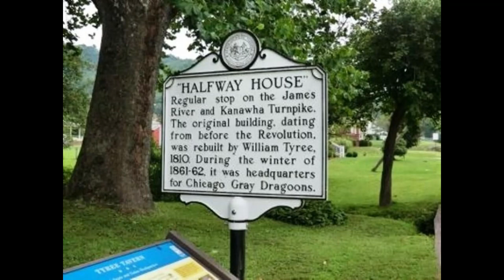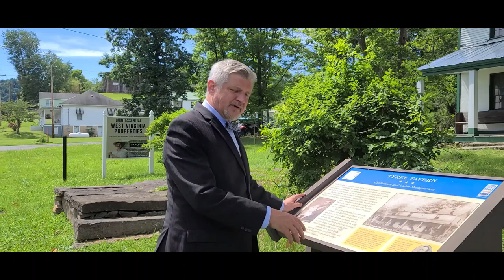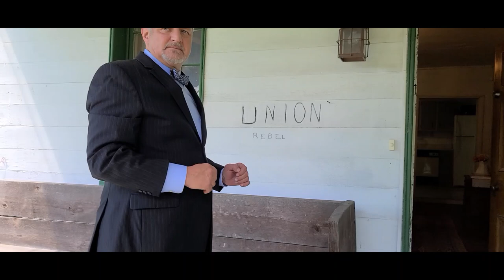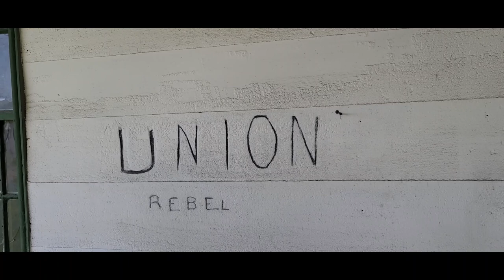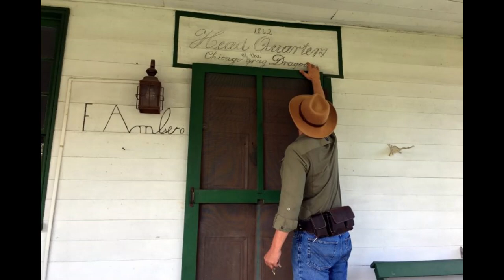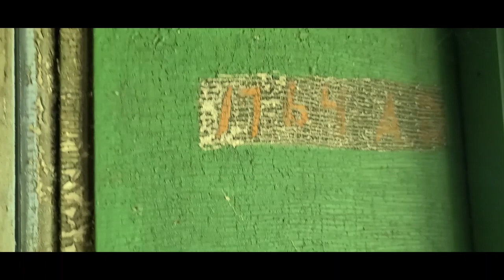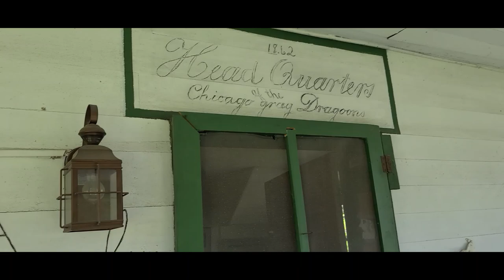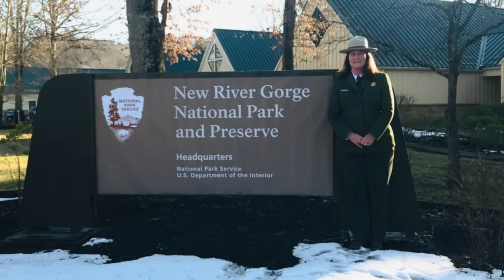SOLD! FOR SALE The Historic Tyree Tavern, Ansted, Fayette County, WV.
Ansted transformed dramatically in the 1980s after the National Park Service established the New River Gorge National River and after the area became famous as a destination for whitewater rafting. In 1988, heavy traffic on U.S. 60 decreased dramatically when I-64 opened to the south. The route was then designated a scenic byway and has become a preferred recreational travel route.

The Ansted economy is now tied to that of the New River Gorge, which is expected to be designated the New River Gorge National Park in 2020. Some tourism officials in the park region have predicted an increase of as much as 50 percent in park visitation above the current tally of some 1.2 million visitors annually.

LOCATION
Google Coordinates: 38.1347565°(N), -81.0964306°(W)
Elevation: 1,310 ft. +/-

HOME INFORMATION
Construction Type: Frame and hewn timber
Style: Two Story
Sq. Ft. Main  1,672
Sq. Ft. Upper 1,400

Total Rooms 14
Total Bedrooms 4
Total Bathrooms 1 1/2

Flooring: Hardwood
Countertops Kitchen: Laminate
Countertops Bath: Laminate
Items to Convey: Range/Oven, Refrigerator
Mech/Elect Systems: Intercom, High Speed Internet
Air Conditioning: Central Air
Heating: Propane, Geothermal

Exterior Material: Stone; Timber; Clapboard
Foundation: Stone
Roofing: Metal
Features Exterior: Porches, Well House

Utilities: Electric, Natural Gas, Public Water, Public Sewer

DEED AND TAX INFORMATION
Deed Information: DB 684 Pg. 654
Fayette County, West Virginia
Acreage: 1.8 acres +/-

Real Estate Tax ID/Acreage/Taxes:
Fayette County (10), West Virginia
Ansted Corp (4)
Tax Map 13 Parcel 66; SURF 1.80/ ANSTED PT IMBODEN 347/245; Class 4

2019 Real Estate Taxes: $1,997.04